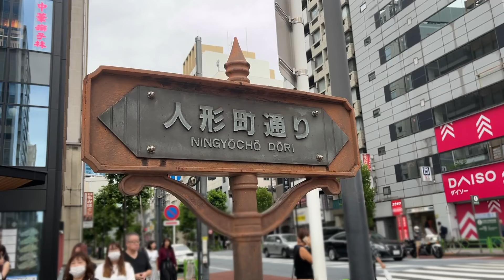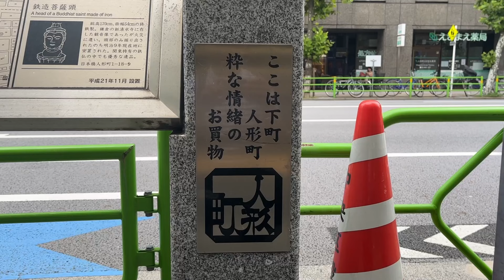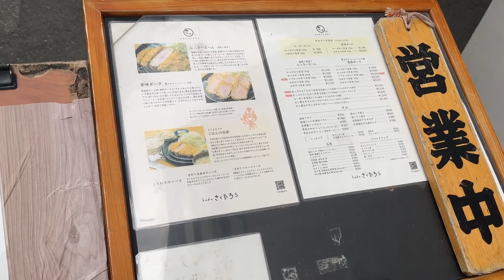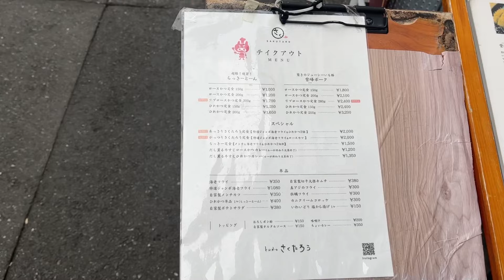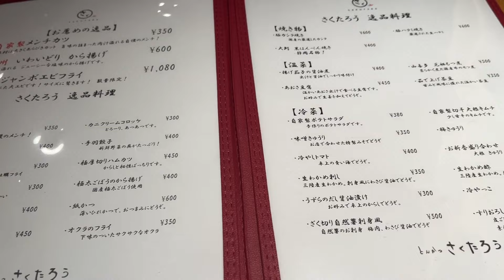【とんかつさくたろう】数量限定の定食がウマすぎるしデカすぎる！？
コスパ最強のランチが人気の東京・日本橋「とんかつさくたろう」さんに行ってきました✨週末でも時間をずらせば行列なし！？めっちゃおススメだけどあまり教えたくない名店を見つけちゃいました😆
『もっちんVlog』はアラフィフ一人暮らしのもっちんが、散歩をしたり気になるグルメを楽しんだりしているチャンネルです。
コメント欄やTwitter、メールで、ご意見・ご感想・ご要望など

vlog撮影のウラ話や現在使用している撮影機材、そして撮影とは関係ない日常の話もしています。

★★おススメ動画の再生リスト★★

● とんかつ大好き！厚切りから変わりダネまでいろんなとんかつを食べてます✨

● 地元の埼玉県草加市周辺のグルメ。ラーメン激戦区だし東京にも負けてない…かも😎

● 浅草グルメ　何度行っても楽しくて美味しい街。行列覚悟の名店ばかりです😍

● 昔から大好きな「上野・御徒町」。アメ横だけじゃないグルメの宝庫エリア😆